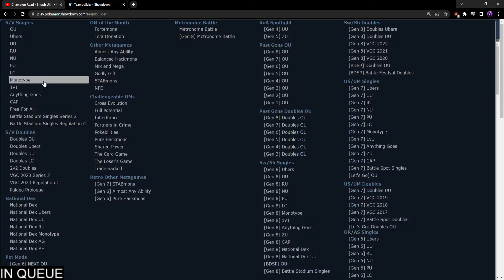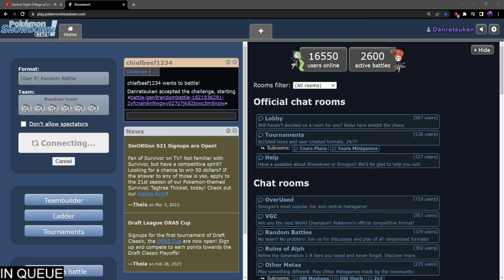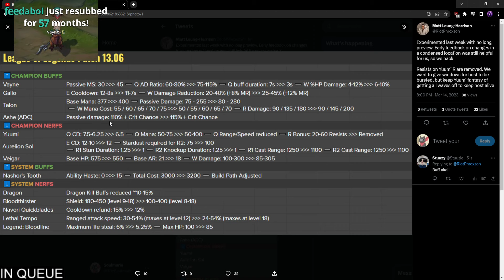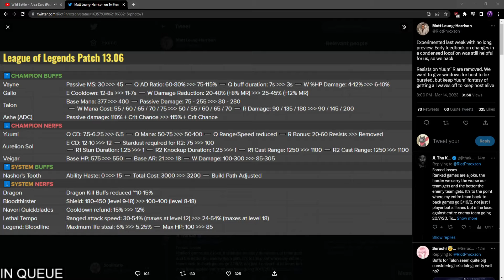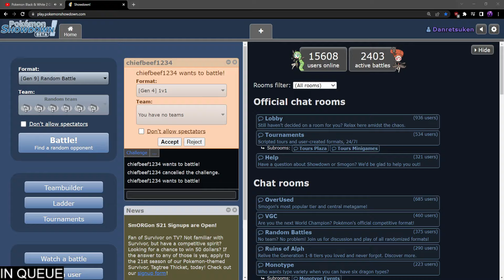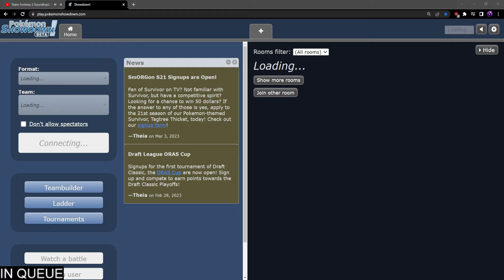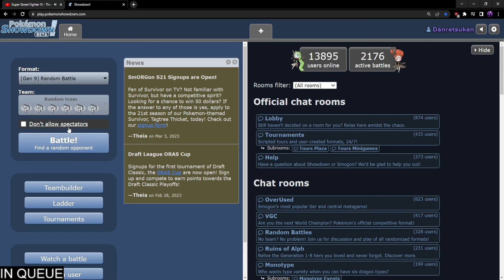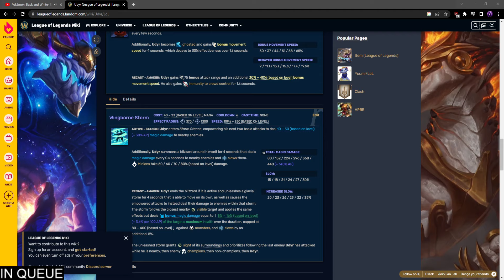Dinelka Amerasingha: League of Legends: The Funniest Matches I've Ever Played - Part 30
League of Legends: The Funniest Matches I've Ever Played